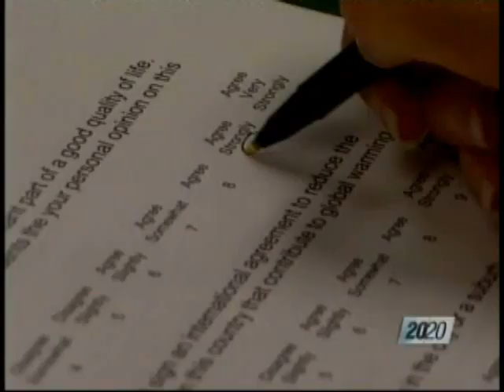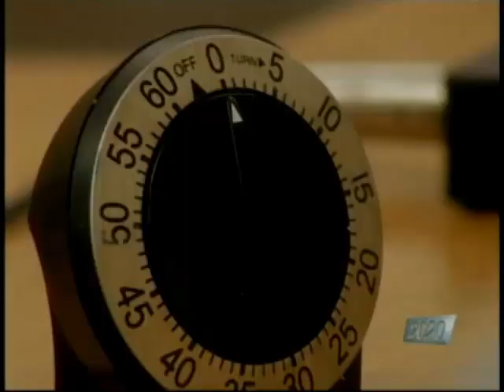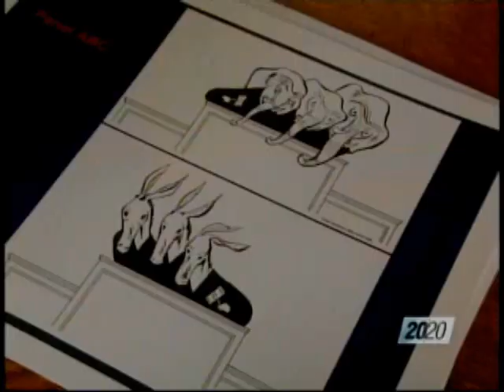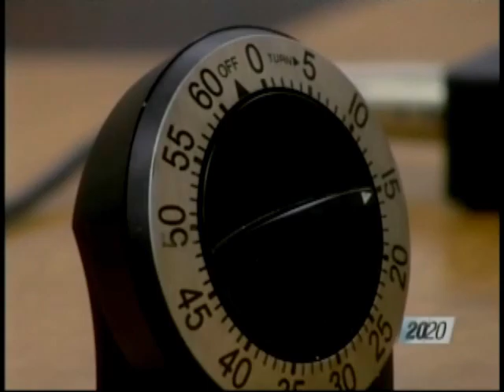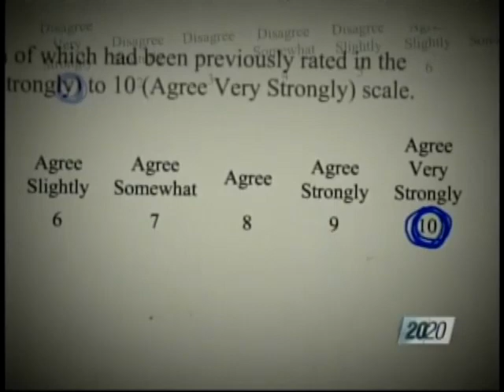Group Dynamics 3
TV Show Explains Group Dynamics